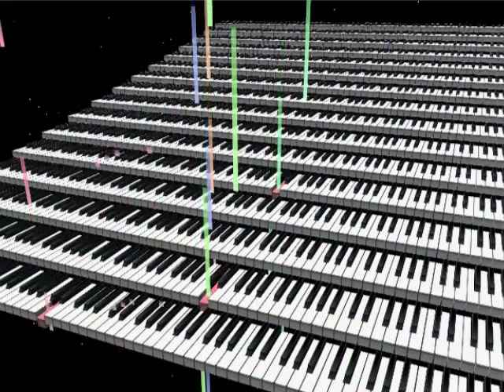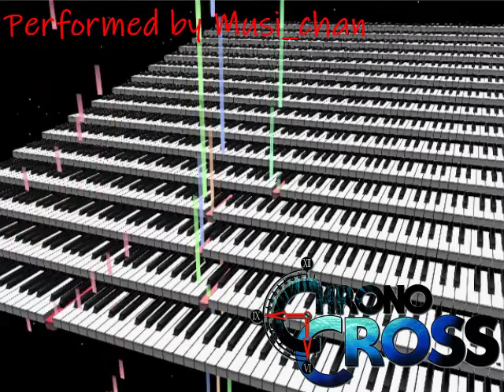クロノ・クロスの神の庭を耳コピしてみた。【DTM】【SC-88Pro】【Chrono Cross】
"Garden of God" is one of the songs from "Chrono Cross".
I tried "playing by ear". I learned by ear, input MML and played using SC-88Pro as a MIDI sound module.

「クロノ・クロス」から「神の庭」を耳コピーしてみました。
クロノ・クロスは1999年にスクウェア(現：スクウェア・エニックス)からリリースされたプレイステーション用ロールプレイングゲームです。

2021年5月に下記の機材／ソフトを使って、弾きながら音を採ってMMLで打ち込んで録音しました。
・Dell XPS8500
・ESI MIDIMATE eX
・Roland SC-88Pro
・CASIO GZ-5
・MML2MID 5.30
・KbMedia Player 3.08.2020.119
・MIDITrail for Windows 1.3.1
・Audacity 3.0.2
・Shotcut 20.11.28